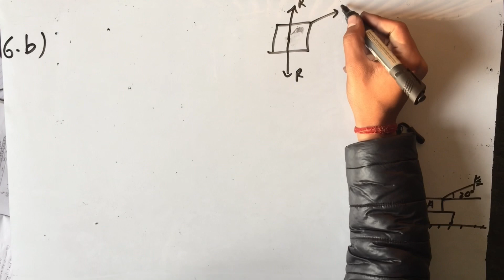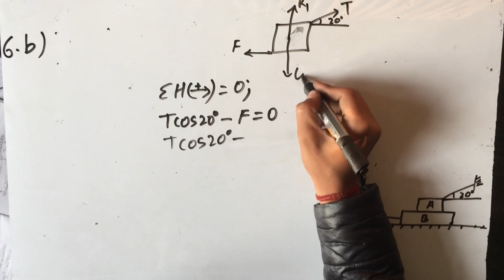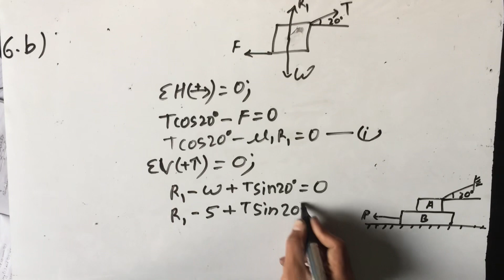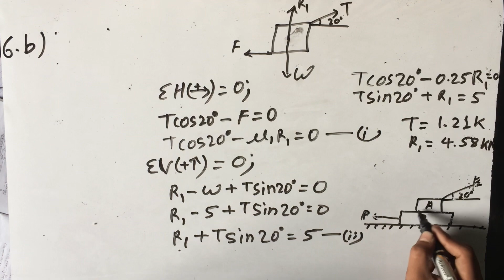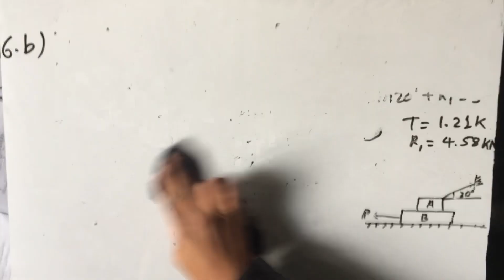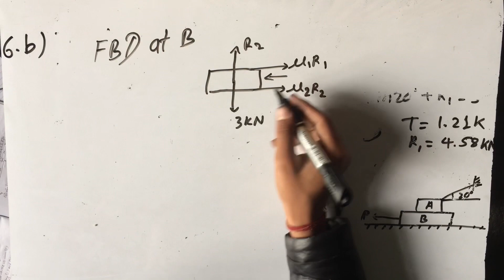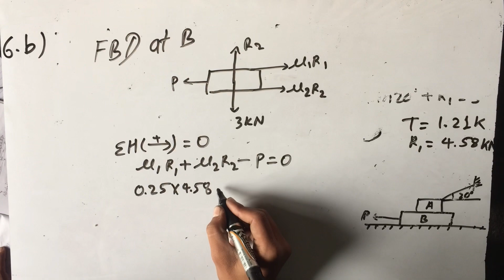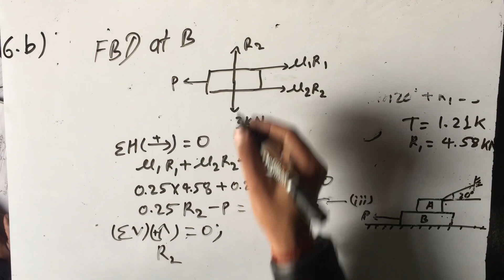Applied mechanics numerical ctevt